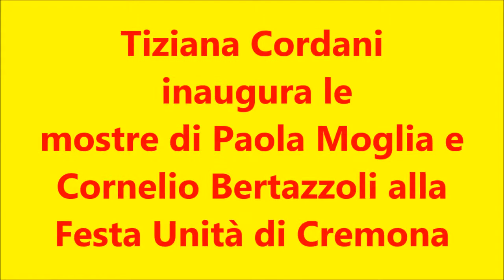Tiziana Cordani inaugura le mostre di Paola Moglia e Cornelio Bertazzoli alla Festa Unità di Cremona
Tiziana Cordani inaugura le mostre di Paola Moglia e Cornelio Bertazzoli alla Festa Unità di Cremona (video)
Tiziana Cordani ha usato parole di apprezzamento per gli artisti tanto diversi ma con molti punto in contatto.

In un pomeriggio con un caldo davvero torrido  Tiziana Cordani ha inaugurato la mostra di Paola Moglia e Conrnelio Bertazzoli collocata nello spazio dedicato alla Festa dell’Unità di Cremona. La mostra  potrà essere visitata fino al 13 luglio p.v.
Era presente un numeroso pubblico di amici ed estimatori degli artisti, la stessa Paola Moglia e Caterina Ruggeri Bertazzoli.
La breve cerimonia si è conclusa con un rinfresco ed una visita alle opere esposte.

Nel video l’intervento di Tiziana Cordani.

Welfarecremonanetwork
Cremona 5 luglio 2015